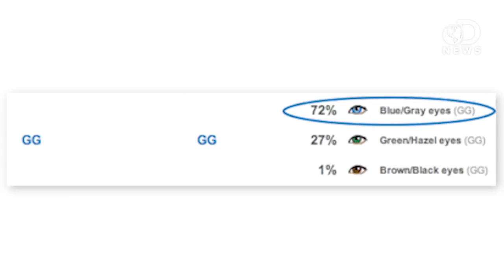Design Your Own Baby: Patent Granted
Genetics company 23andMe was just granted a patent on technology that allows you to design a child in the same way you might a car or a house. Is this really the future of baby-making? And if so, is this a good or bad development? Anthony dives deep into the patent for answers.

A 23andMe Patent
"Last week, 23andMe was awarded a patent for which we applied more than five years ago, and which relates to one of the tools we offer individuals as part of their genetic exploration."

United States Patent No. 8543339
Gamete Donor Selection Based On Genetic Calculations

Personal-genetics firm denies pursuit of designer babies in patent filing
"The consumer genetics firm 23andMe was last week awarded a US patent for a method to predict a baby's traits based on its parents' DNA, the company announced."

"The consumer-genetics testing company 23andMe, based in Mountain View, California, announced its first patent this week, and some of its customers aren't happy."